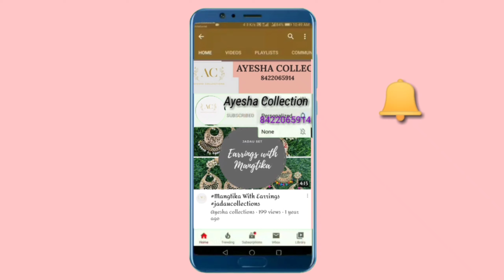Latest High quality Rose Gold Necklace Set With Price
𝓪𝔂𝓮𝓼𝓱𝓪_𝓬𝓸𝓵𝓵𝓮𝓬𝓽𝓲𝓸𝓷𝓼_750

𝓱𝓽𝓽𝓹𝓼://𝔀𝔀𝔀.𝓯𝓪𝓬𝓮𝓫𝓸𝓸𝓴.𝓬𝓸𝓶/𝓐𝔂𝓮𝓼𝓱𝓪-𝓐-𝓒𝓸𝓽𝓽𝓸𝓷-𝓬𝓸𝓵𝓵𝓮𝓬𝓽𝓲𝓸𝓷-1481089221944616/